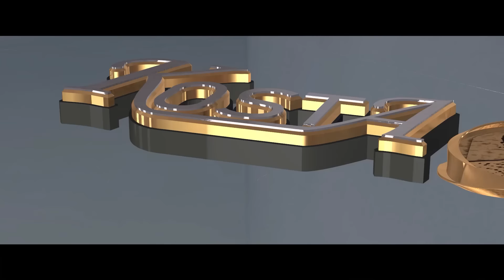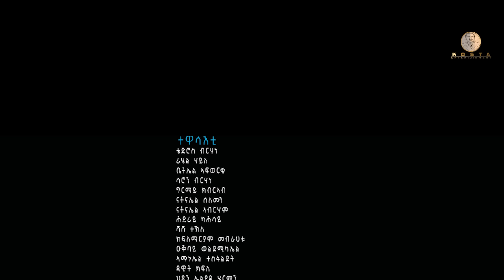NEW ERITREAN SERIES MOVIE GUAL BIET 2024 BY DANIEL TEAME PART 6 ሓዳሽ ተኸታታሊት ፊልም ጓል ቤት 2ይ ወቕቲ ብዳኒኤል ጠዓ